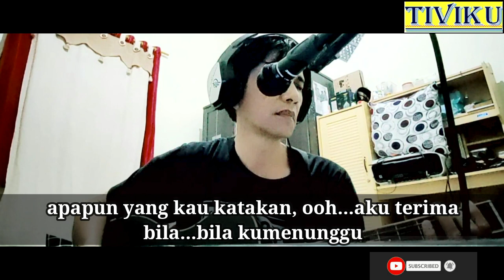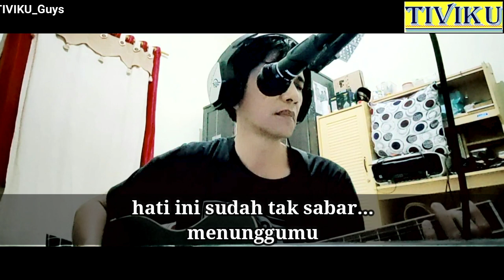SAYANG BILANG SAYANG II BROERY MARANTIKA II feat Anas Mn II Cover Lagu Lawas II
Lagu lawas yang paling terkenal di masanya yaitu lagu sayang bilang sayang yang di populerkan oleh broery marantika pesolima, lagu ini sangat enak di dengarkan baik kalangan muda dan kalangan tua juga enak di dengarkan saat santai walaupun sedang bekerja di kantoran, semoga terhibur dan tetap di channel @TIVIKU_Guys